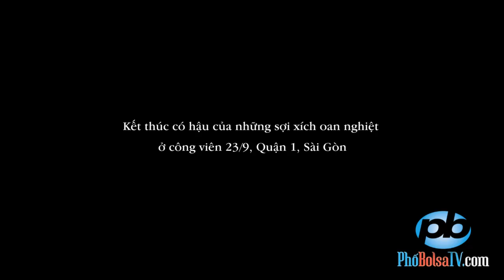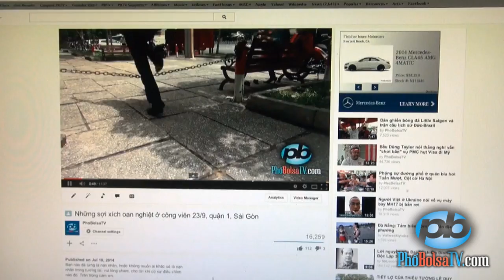Kết thúc có hậu của những sợi xích oan nghiệt ở công viên 23/9, Sài Gòn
Kết thúc có hậu của những sợi xích oan nghiệt ở công viên 23/9, Quận 1, Sài Gòn